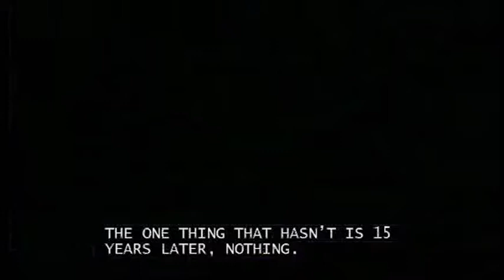7_31_15 - Pick 3/Pick 4 Evening